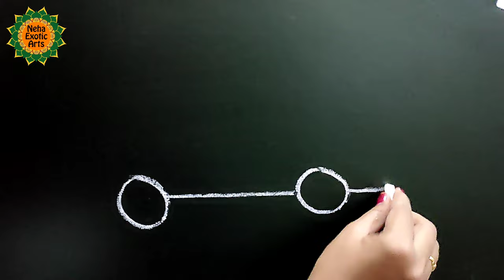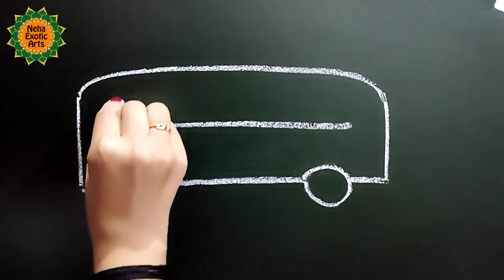Easy Trick to Draw Car Bus Taxi Ambulance Crane / How One Line and Two Circles turn into Vehicles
Hey guys, here's a beautiful trick of drawing for kids.I hope you all enjoy watching this video. Have a great day!!

If you recreate my drawings from my youtube channel (Neha Exotic Arts) ,Please tag me(nehaexoticarts).

❣️Keep Supporting Beautiful People.❣️